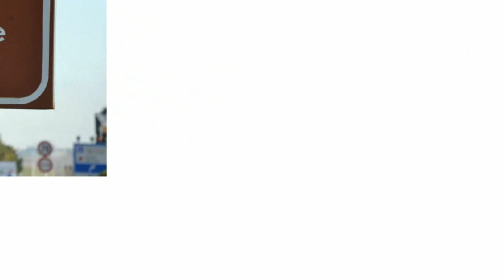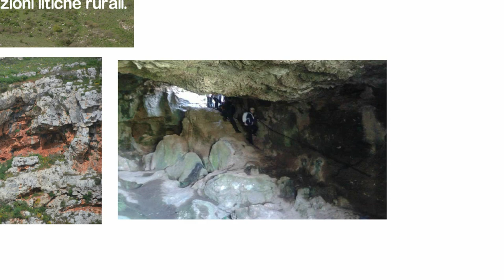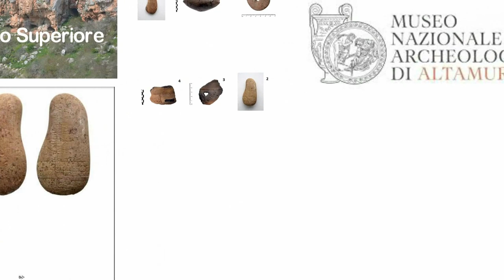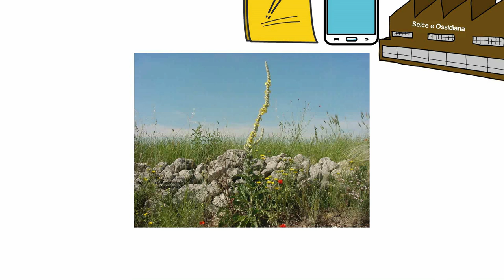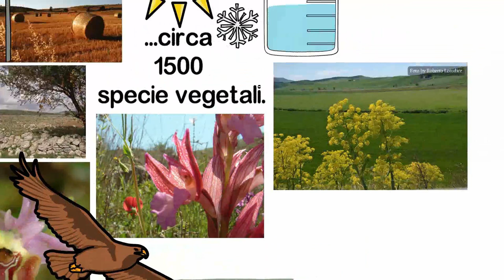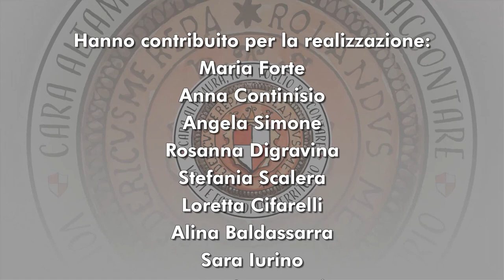Il Pulo di Altamura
La dolina carsica del Pulo, risultato del lento e costante fenomeno carsico